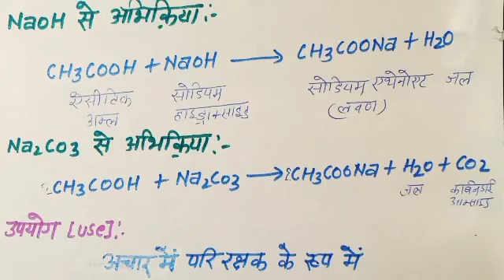एथेनांइक अम्ल || ऐसीटिक अम्ल (कक्षा- 10 विज्ञान यूपी बोर्ड)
एथेनांइक अम्ल || एथेनांइक अम्ल || ऐसीटिक अम्ल (कक्षा- 10 विज्ञान यूपी बोर्ड) एथेनांइक अम्ल || एथेनांइक अम्ल || ऐसीटिक अम्ल (कक्षा- 10 विज्ञान यूपी बोर्ड)